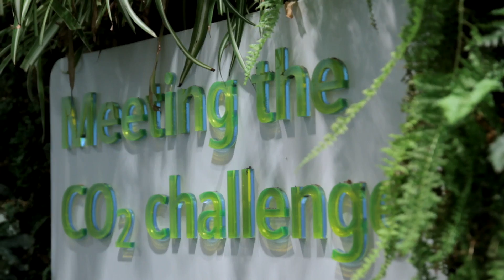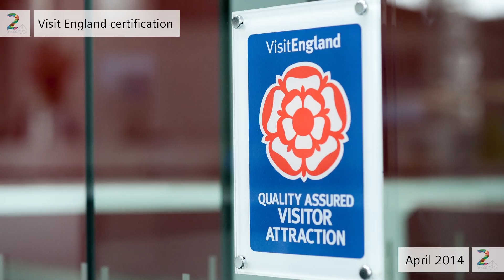Two Years of the Crystal - a Sustainable Cities initiative by Siemens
Highlights from the second City Climate Leadership Awards, hosted by C40 Cities Climate Leadership Group and Siemens in New York City on September 22nd 2014. Eleven projects from ten cities were awarded for excellence in urban sustainability and leadership in the fight against climate change.